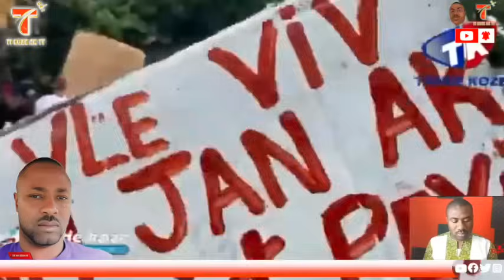Kisa n poko wè ? Gang yo fòse tout moun pran lari pou manifeste kont fòs etranje a, gade vizaj yo !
Moun yo pran lari pou di non ak fòs etranje a !